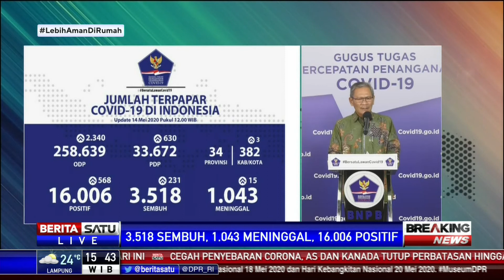Update Covid-19: 16.006 Positif dan 3.518 Orang Sembuh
Juru Bicara Pemerintah dalam Penanganan Covid-19 Achmad Yurianto mengatakan ada penambahan kasus positif Covid-19 menjadi 16.006 orang dan 3.518 orang sembuh.